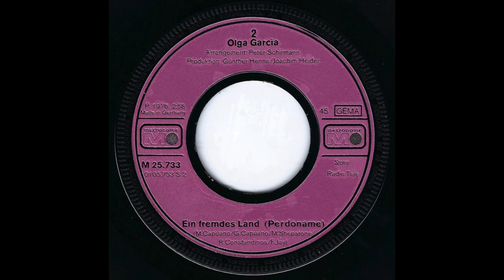Olga Garcia - Ein fremdes Land (Perdoname) 1976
A Joachim Heider production. B-Side to her 1976 Single "Wenn einer mir zu nah kommt".